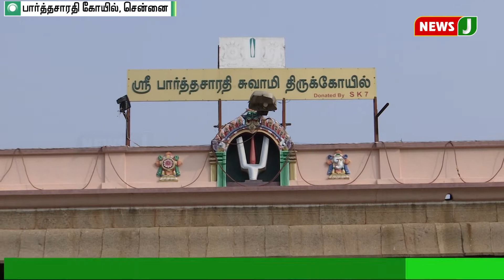பார்த்தசாரதி கோயிலில் சொர்க்க வாசல் திறப்புக்கு விரிவான ஏற்பாடு | Partha Sarathi Temple